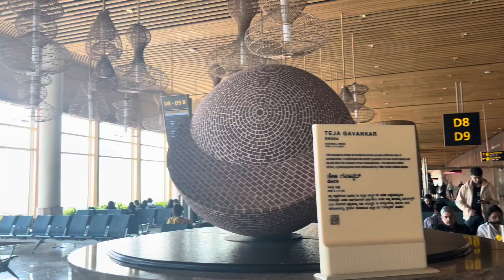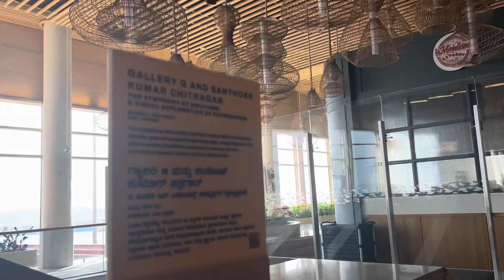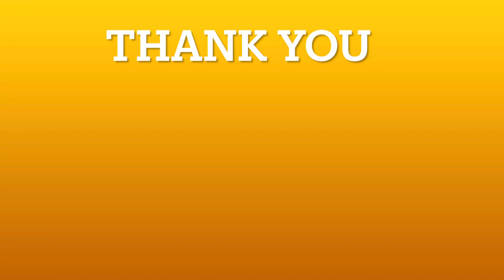Bangalore Airport T2: The World's Coolest Terminal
Bangalore t2 terminal
Impromptu trip to Chandigarh

3. Watch our Bangalore to Goa road trip
4. Watch our Bangalore to Mumbai road trip
10.
11.